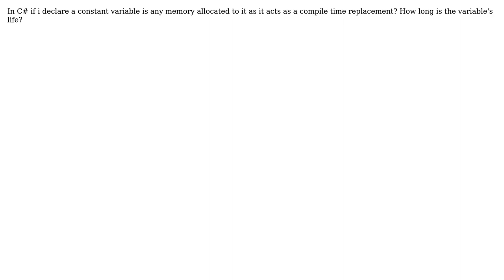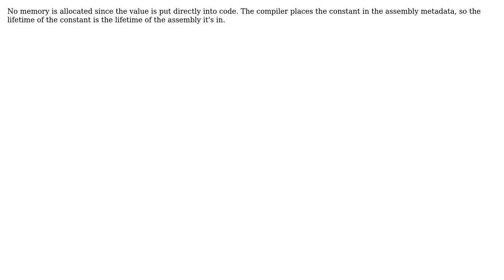Software Engineering: In C# what is lifetime or lifespan of constant variable? (2 Solutions!!)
Software Engineering: In C# what is lifetime or lifespan of constant variable?

With thanks & praise to God, and with thanks to the many people who have made this project possible! | Content (except music & images) licensed under CC BY-SA | Music | Images & others | With thanks to user Telastyn user kirk.burleson user Joachim Sauer user baban and the Stack Exchange Network Trademarks are property of their respective owners. You are responsible for your own actions.